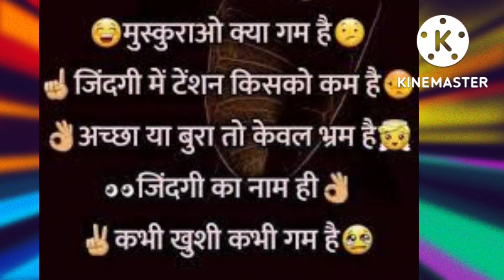21अक्टूबर 2022 🔥🤠प्याज🤠🔥 का बाजार देख कर आप चौक जाएगे फाइनल रिपोर्ट